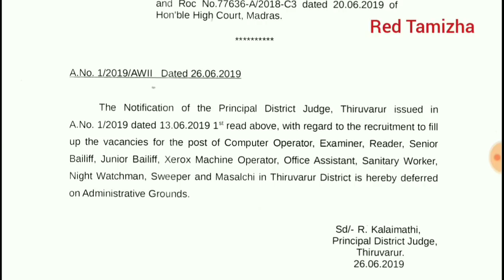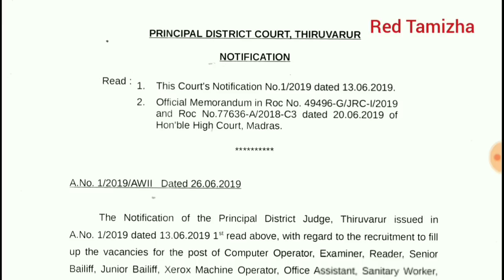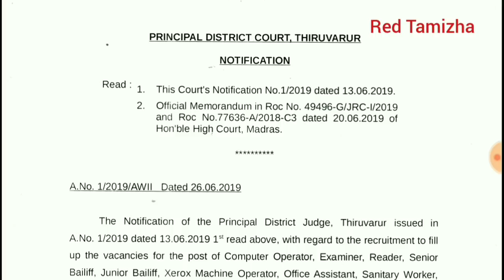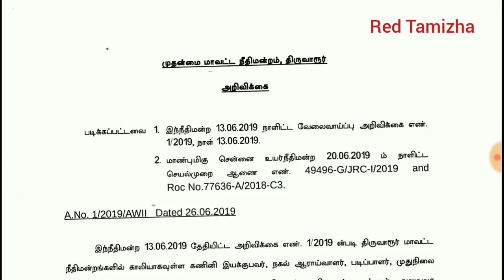Tiruvarur Principal District Court Recruitments Deferred Notification | Court Jobs | TN govt jobs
திருவாரூர் முதன்மை மாவட்ட நீதிமன்ற வேலைக்கான அறிவிக்கை ஒத்தி வைக்கப்படுவதாக அதிகாரப்பூர்வ தகவல் வெளியாகியுள்ளது. சென்னை உயர்நீதிமன்ற உத்தரவு காரணமாக வேலை வாய்ப்பு அறிவிக்கை ஒத்தி வைப்பதாக பத்து நீதிமன்றங்களுக்கு மேல் அறிவித்துள்ளது. நிர்வாக காரணங்களுக்காக என்று தெரிவித்துள்ளனர்.

தொடர்ந்து அவர்களின் இணையதளங்களை பார்க்கவும். எப்போது வேண்டுமானாலும் புதிய தகவல்கள் வெளியாகலாம்.